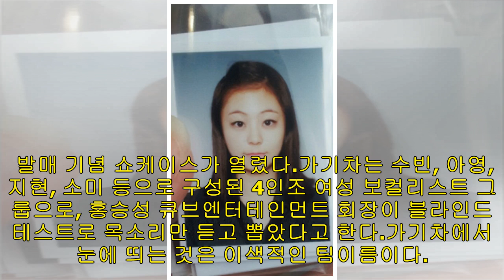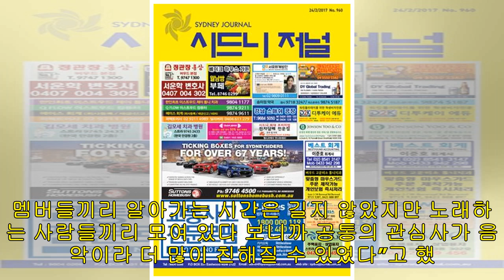가을로 가는 기차, 아이돌과 발라드 그룹 넘나들며 전진(종합)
[텐아시아=김수경 기자] 그룹 가을로 가는 기차의 멤버 수빈(왼쪽부터), 지현, 아영, 소미가 25일 오후 서울 청담동 일지아트홀에서 열린 두 번째 디지털 싱글 ‘다시 이별’ 쇼케이스를 열고 있다./조준원 기자 wizard333@ 그룹 가을로 가는 기차의 멤버 수빈(왼쪽부터), 지현, 아영, 소미가 25일 오후 서울 청담동 일지아트홀에서 열린 두 번째 디지털 싱글 ‘다시 이별’ 쇼케이스를 열고 있다./조준원 기자 wizard333@아이돌과 인디 밴드 혹은 언더 뮤지션 간의 경계가 더욱 흐릿해져 가는 요즘, 그 경계에서 데뷔한 그룹이...